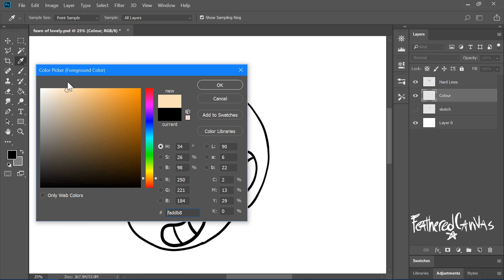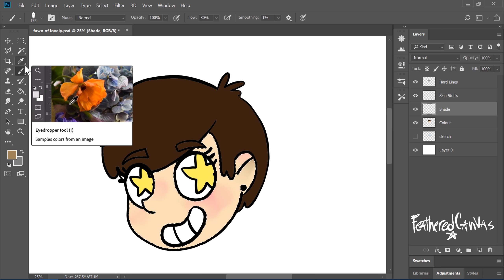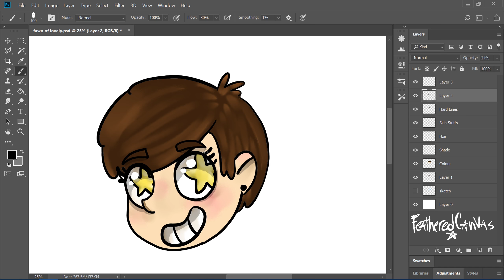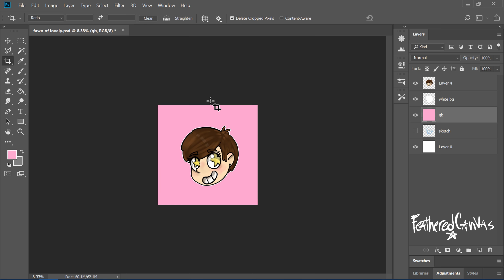My Own FACE Speed Paint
I've been wanting to figure out how to create and post speedpaints for the longest time, finally did this simple one to try out for the first time. I'll be posting more complex ones later, this was just a good place to start!